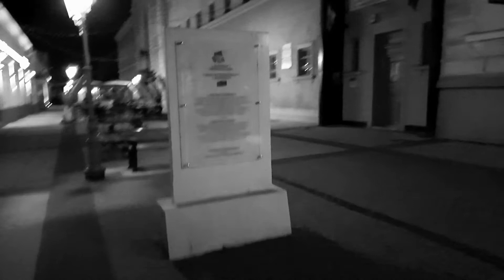Sighetu Marmației - Black&white